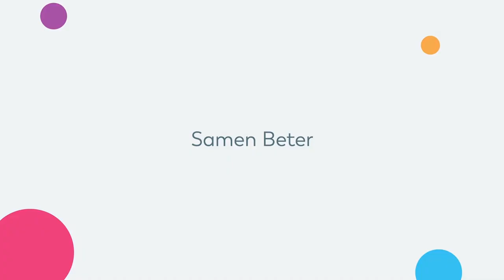Samen Beter - zorg voor kwetsbare ouderen | CWZ Nijmegen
CWZ is een van de zeven Santeon ziekenhuizen. We bieden zorg die waarde toevoegt aan de kwaliteit van leven van onze patiënten. Dit doen we met het Santeon Samen Beter programma voor verschillende patiëntgroepen.

In de video nemen Jacco Westeneng (projectleider waardegedreven zorg bij CWZ), Sascha van de Poll (geriater bij CWZ) en Marjolein Groeneveld (verpleegkundig consulent geriatrie bij het Catharina Ziekenhuis) je mee in de aanpak en focus van het verbeterprogramma kwetsbare ouderen.